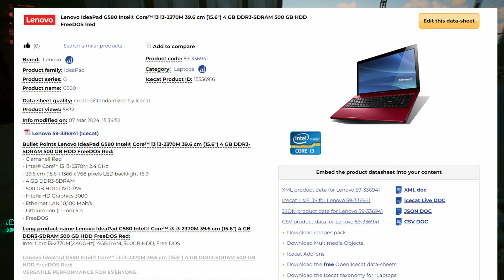WAIT Before You Upgrade Your PC for AAA Games!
WAIT before upgrading your PC for AAA games! Discover key factors and tips to maximize enjoyment

Here's a suggested YouTube description for your video titled "WAIT Before You Upgrade Your PC for AAA Games!":

🔔 Welcome back to the channel! In today’s video, we dive into the world of PC gaming upgrades and why you should think twice before making that leap to enhance your rig for AAA titles. 💻🎮

✨ What You'll Learn:

The key factors to consider before upgrading your hardware
How to maximize your current setup's performance
Tips for choosing the right components if you decide to upgrade
Insights into upcoming games and how they might affect your upgrade timeline
🚀 Whether you're a seasoned gamer or just getting started, this video will help you make informed decisions about your PC gaming experience!